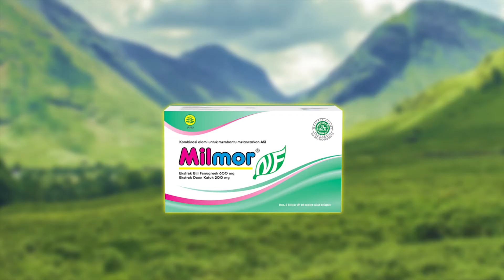Milmor - Ibu Perkerja 15Sec 8 April 2020_BPOM Version_Youtube HD